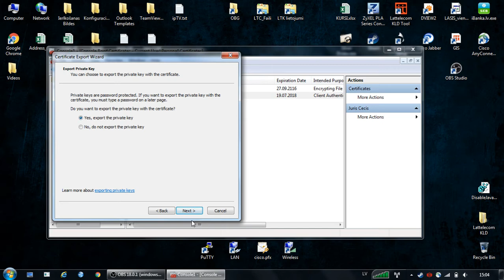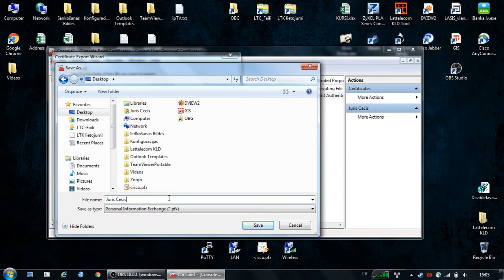How to export personal certificate windows 7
Exporting personal certificate in windows 7